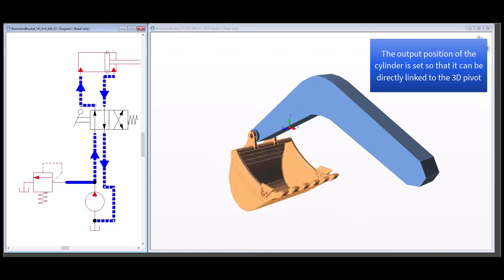[ASP7 데모] 디지털 트윈 + 유압 간단예제1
디지털 트윈 + 유압 간단예제1 영상입니다.